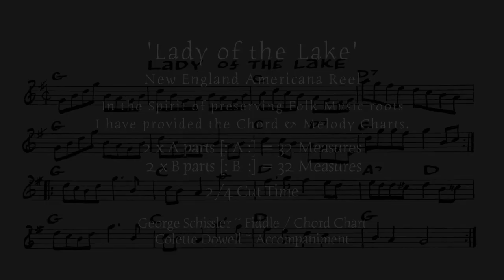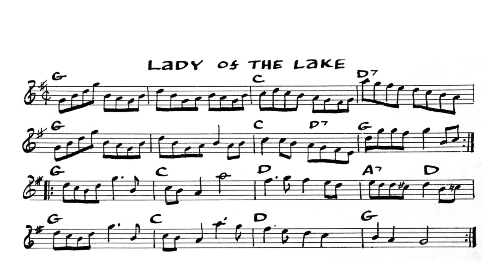Lady of the Lake Traditional New England Americana Reel LIVE Reckless Abandon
Lady of the Lake is now a Traditional New England Americana Reel thats roots look like maybe going back to a tale of Lancelot…but? It became popular mores in the late 60s -70s. George plays fiddle on this and so does Laurie. Linda totally carries us and the dancers with her masterful piano, and I tag with my flute.

I am only a Hippie, and it is hysteria out of control. BUT, I am still producing in hopes some day I will have the ban off my back.

Dr. Colette Dowell, ND
Sabu Films - Monkey Productions - CIRCULAR TIMES - et al.